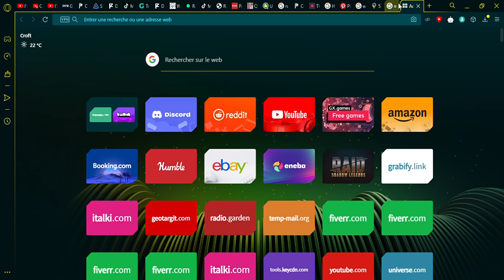I DECLARE WAR WITH ZOEY WHOS WITH ME